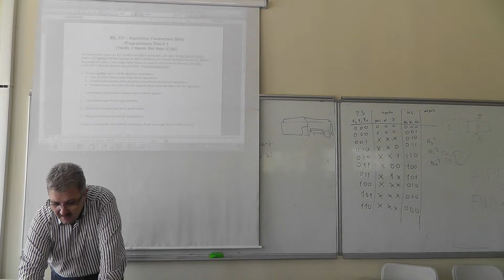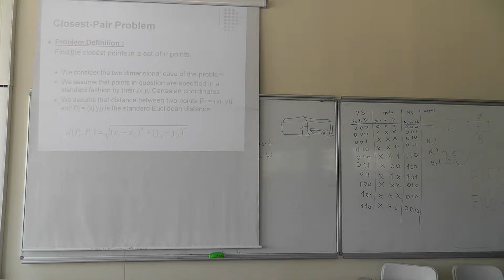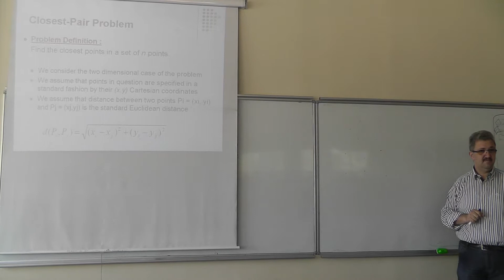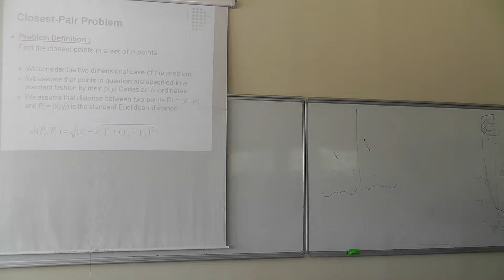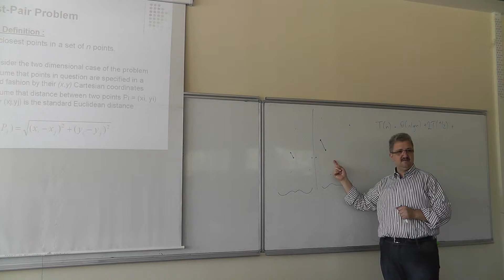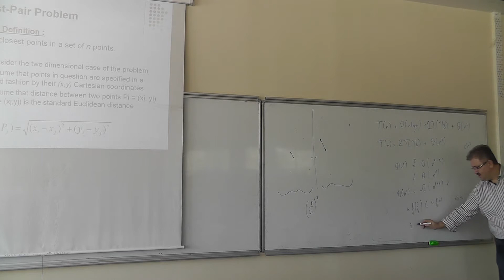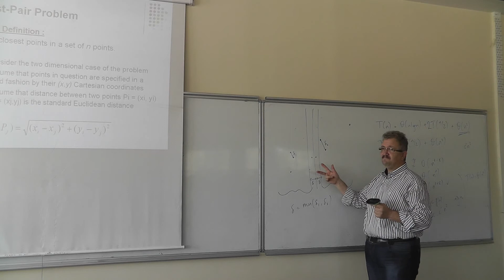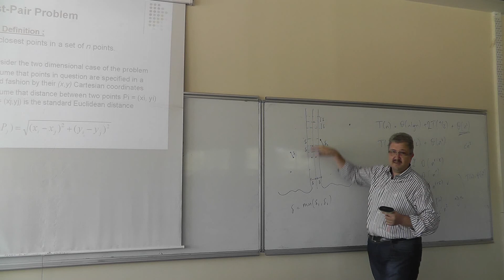CSE 321 Lecture 9 Oct 24th 00000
Solving Closest-Pair Problem with Divide and Conquer